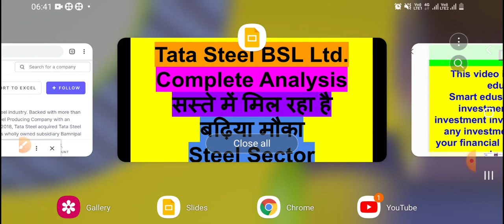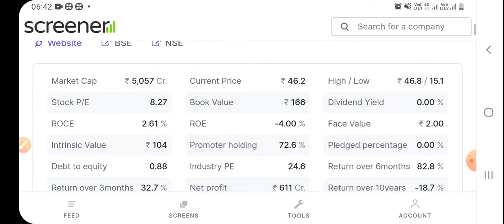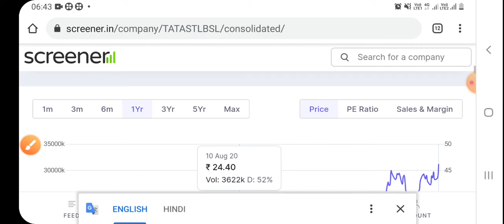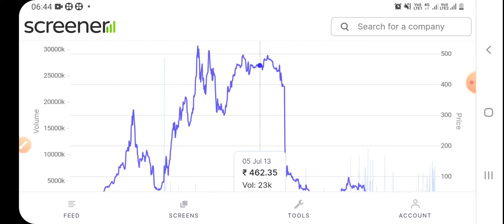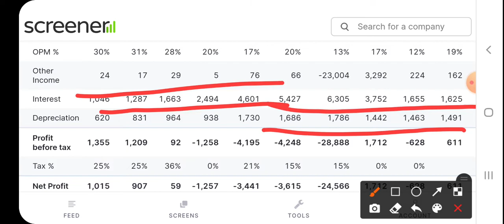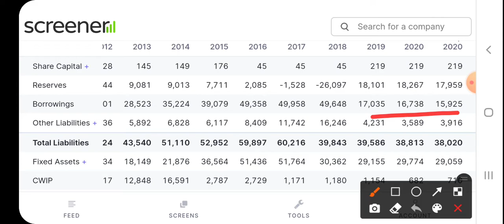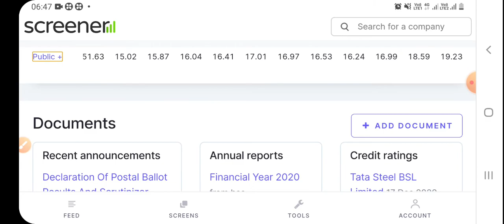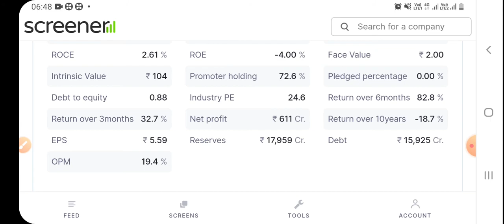Tata Steel BSL Ltd. | बेहतरीन Business | सस्ते में मिल रहा है | करोड़ों बना देगा